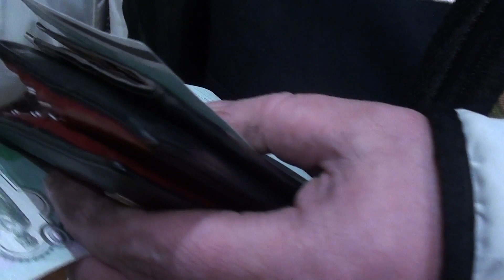Покупка. Шок новое МЦ 20-01Ш с рук, 1990 г.в.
Поехали покупать ружье за 800 верст и не разочаровались, такое бывает!  Почти 30 лет ружью, а оно новое!